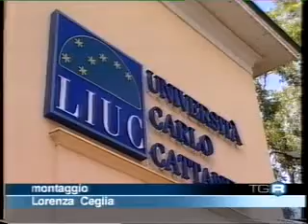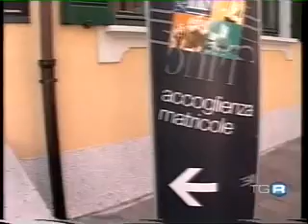Servizio del Tg3 su LIUC